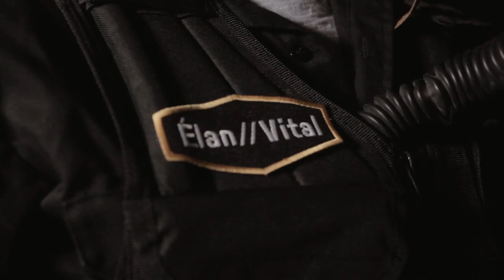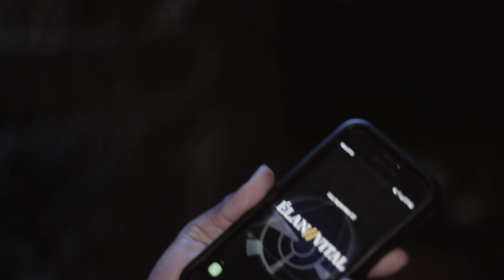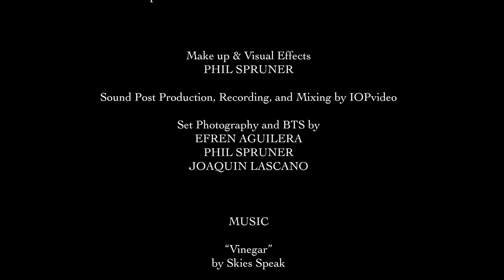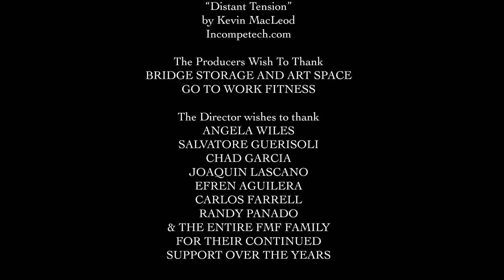SNIPE//HUNT | Horror Short Film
A.K.A. Snipe Hunt 2: Still Snipin'

PHIL SPRUNER

Producers
CHAD GARCIA
Clem Dunne
Joaquin Lascano

Based on “The Snipe Hunt” by
Salvatore Guerisoli

ARTLIST

CAST
JOAQUIN LASCANO
EFREN AGUILERA
CHAD GARCIA
PHIL SPRUNER
CARLOS FARRELL

MUSIC

“Vinegar”
by Skies Speak

“Dark Tension”
by Kyle Preston

“Resurgence”
by Michael Ellery

“They Are Comming”
by Tomáš Herudek

All Music is Licensed Through
ARTLIST

rocketstock

BRIDGE STORAGE AND ART SPACE
GO TO WORK FITNESS

The Director wishes to thank
ANGELA WILES
SALVATORE GUERISOLI
CHAD GARCIA
JOAQUIN LASCANO
EFREN AGUILERA
CARLOS FARRELL
RANDY PANADO
& THE ENTIRE FMF FAMILY
FOR THEIR CONTINUED
SUPPORT OVER THE YEARS